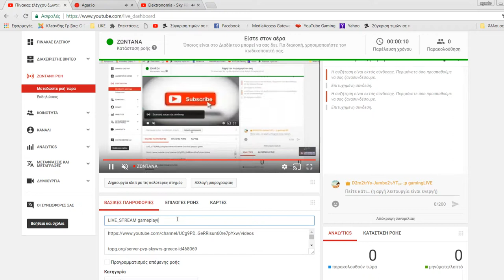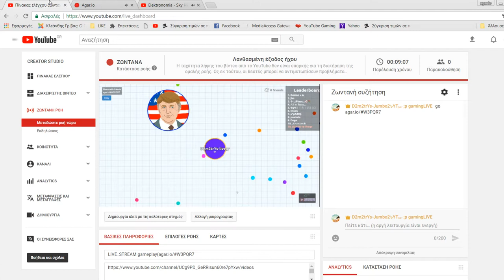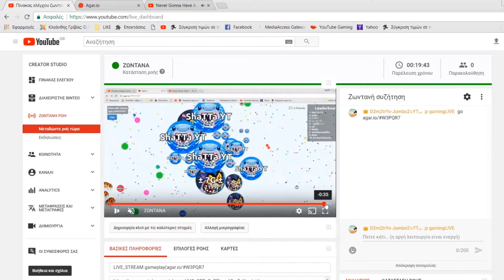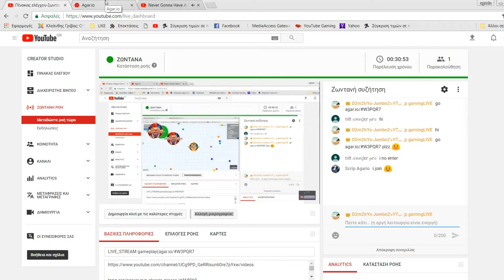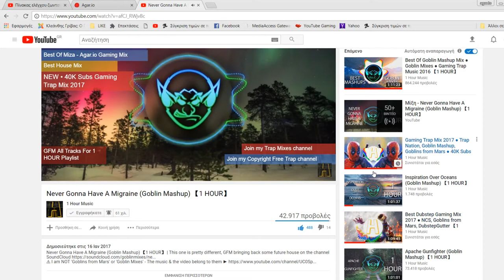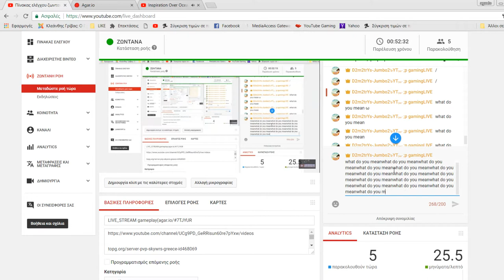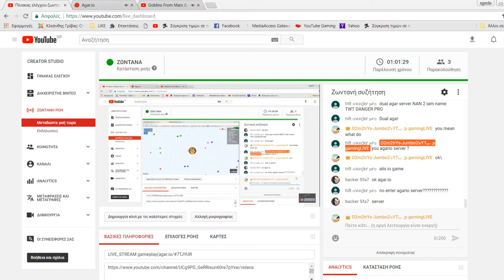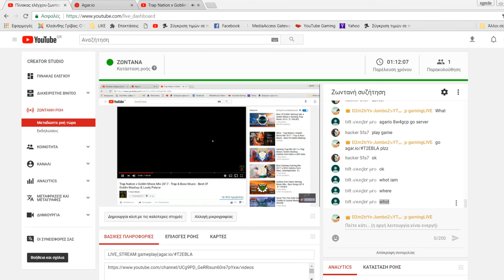LIVE_STREAM gameplay